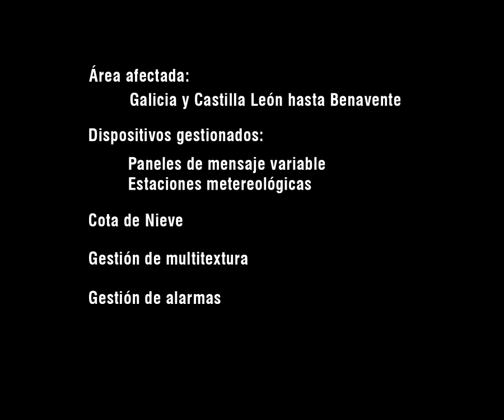06 Puntos de Interés 3D Animados 4 Santi Trafico v2